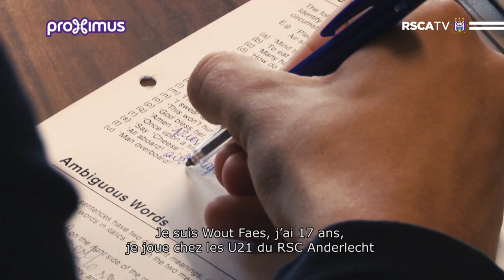Following the Purple Talents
In het spoor van de Purple Talents : exclusief op Proximus TV ! Dans la foulée des Purple Talents : en exclusivité sur Proximus TV !